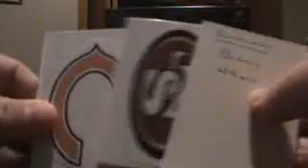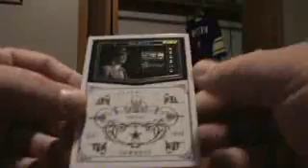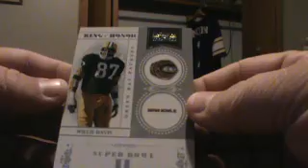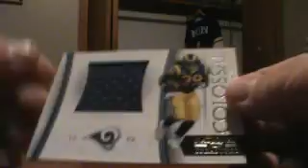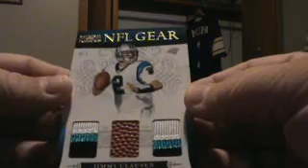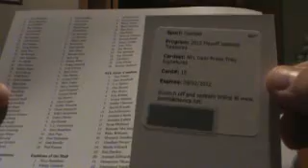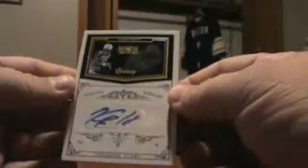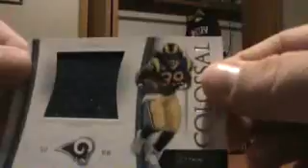2010 National Treasures Team Box Break PART 2 8/18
2010 National Treasures Team Box Break PART 2